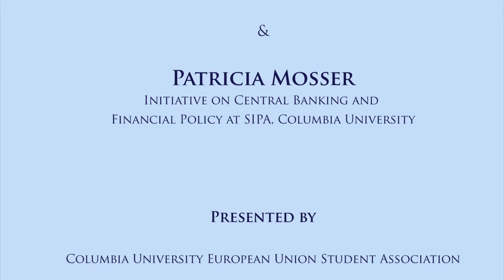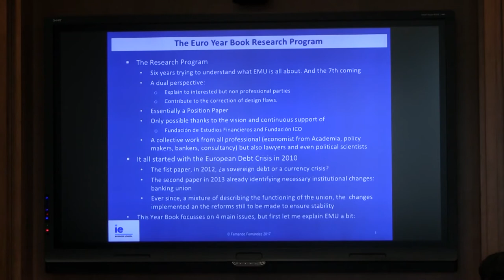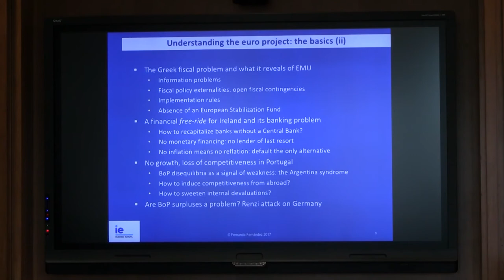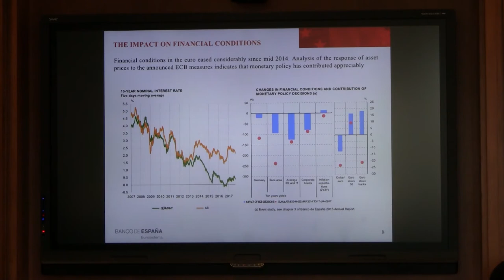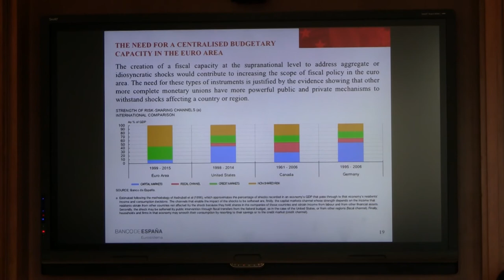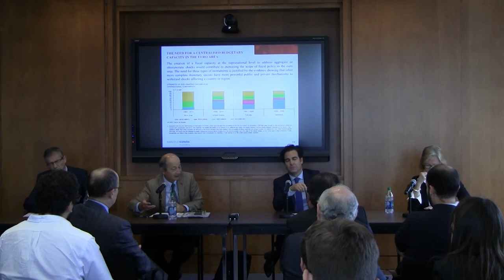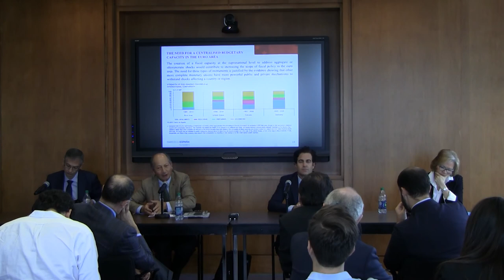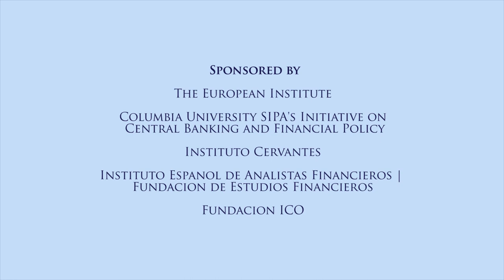The Euro is Dead - Long Live the Euro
Introductory remarks: Pablo Zalba - Chairman of ICO

Presentation: Fernando Fernández - Professor at IE Business School and editor of the Euro Year Book

Discussant: Pablo Hernández de Cos – DG for Economics, Statistics and Research at the Bank of Spain

Intro by Patricia Mosser, Initiative on Central Banking and Financial Policy at SIPA, Columbia University

"The Euro is Dead - Long Live the Euro" was a public event organized on October 16, 2017, by the Columbia University European Student Associated (CEUSA).